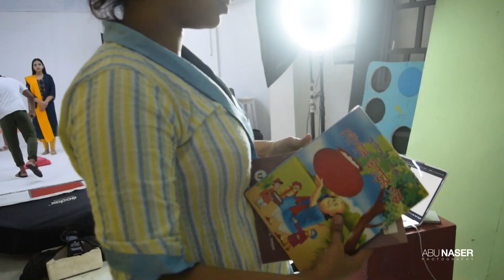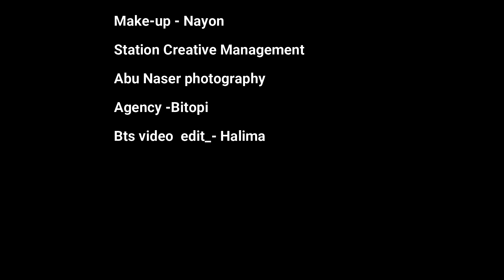Abu Naser with kids |DOVE Photoshoot |Advertising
Team
Dove Bangladesh Photoshoot
Photographer- Abu Naser
Line producer - Halima Akter Lipy
Casting - halima akter Lipy
Costume - Monoara Lucky
Light Assistant - hasibul Hasan
Make-up - Nayon
Station Creative Management
Abu Naser photography
Agency -Bitopi